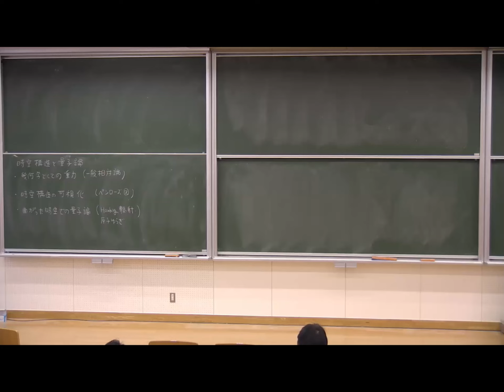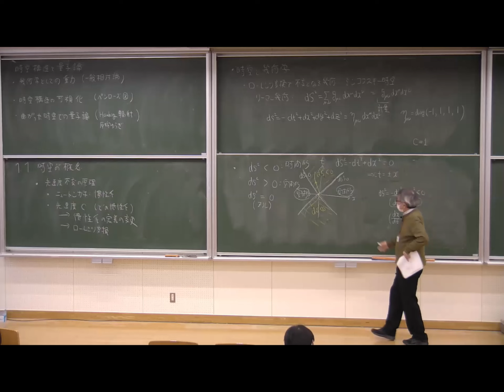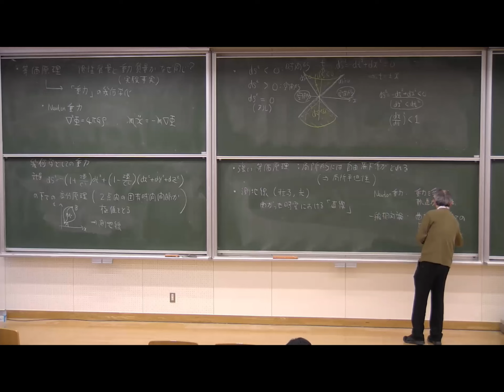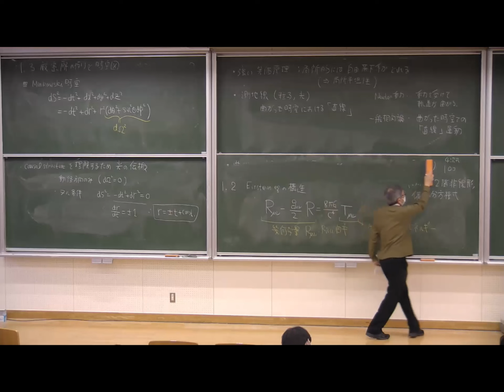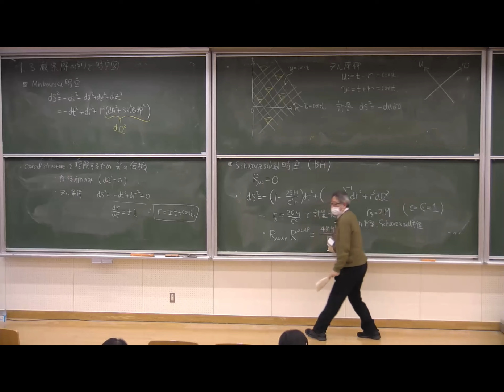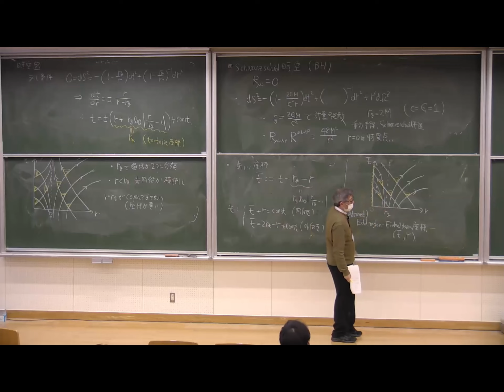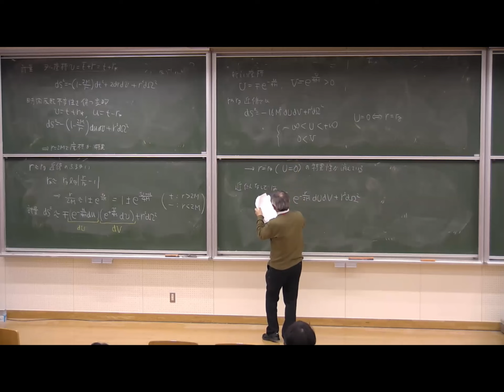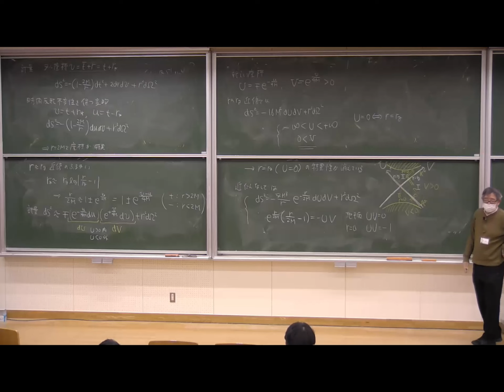第1回 極限宇宙スクール「時空構造と量子論」1/3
第1回 極限宇宙スクール

講師：南部保貞（名古屋大学）
講演タイトル：「時空構造と量子論」
講演日：2022年3月3日

概要
幾何学としての重力の考え方から出発して，典型的な時空（ミンコフスキー，シュバルツシルト，膨張宇宙等）に対するペンローズ図の見方を解説する．また，曲がった時空における粒子生成の概念と，その応用としてブラックホール時空でのHawking輻射，及びインフレーション宇宙における原始ゆらぎの計算方法を紹介する．

ご興味がある方は、サブスクライブよろしくお願いします。
以下の学術変革領域A「極限宇宙の物理法則を創る」のウェブサイトから、領域の情報が届くMLへの登録もお願いします。